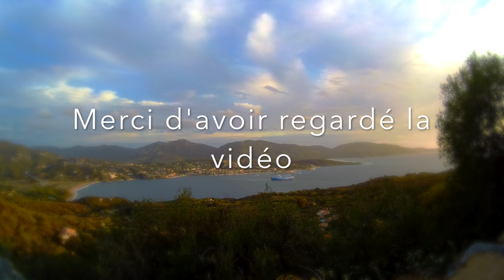08 Mon séjour en Corse - Sartene Propriano Campomoro